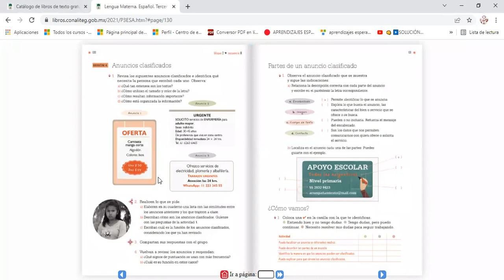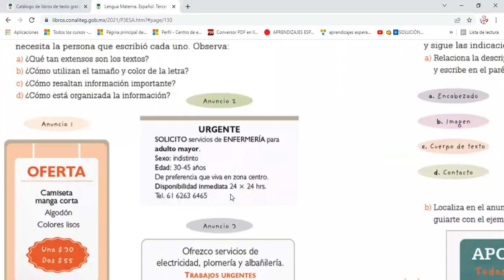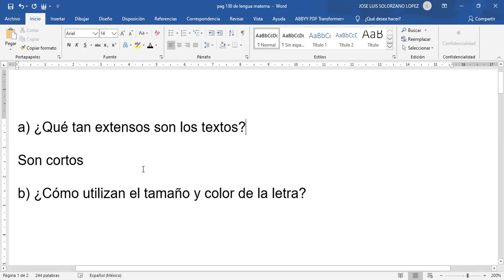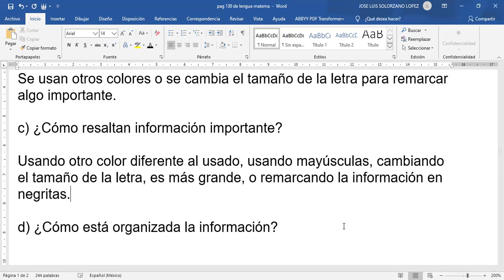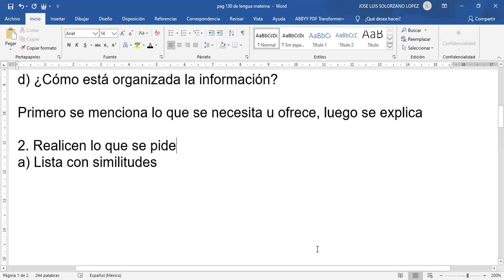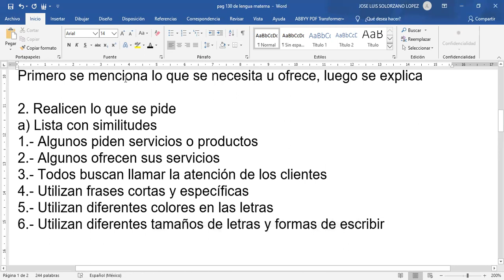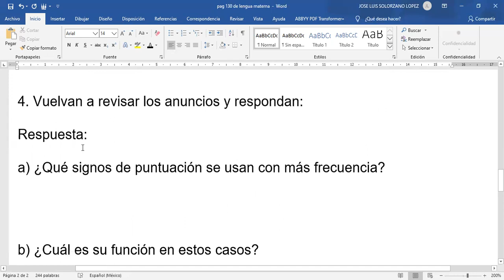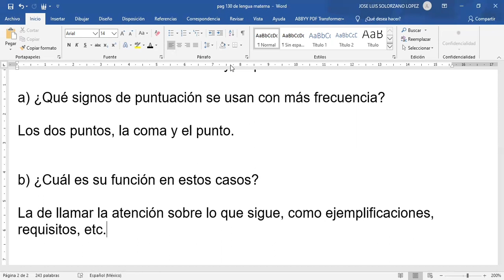Lengua materna Español, Anuncios Clasificados, pág 130 del libro, tercer grado primaria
Clase del jueves 10 de febrero del 2022